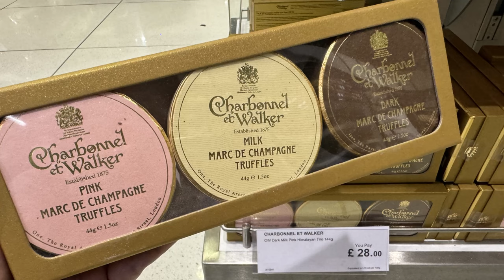【英國倫敦之旅】Day 9 - 從市區到機場交通，希斯洛機場 T5 航廈買什麼？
在倫敦的最後一天，基本上沒有什麼行程。照例在飯店享用早餐後，便打包行李準備出發去機場，從住宿飯店前往希斯洛機場，只需搭乘伊莉莎白線 Elizabeth Line（紫線）即可，不需要轉乘。

所搭乘的 Britsh Airways 的登機口是在 T5，所以也是一班車直接坐到終點站，就是 T5 航廈大廳。T5 算是希斯洛機場內購物品牌最齊全的，絕對可以滿足最後血拚的機會！

影片主要包含以下 3 部分：
00:40  前往機場交通方式
01:10  T5 航廈購物品牌
01:45  前往登機口